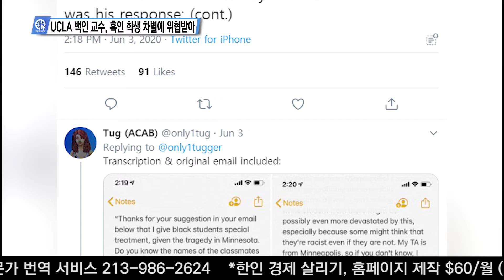UCLA 백인 교수, 흑인 학생 차별에 위협받아